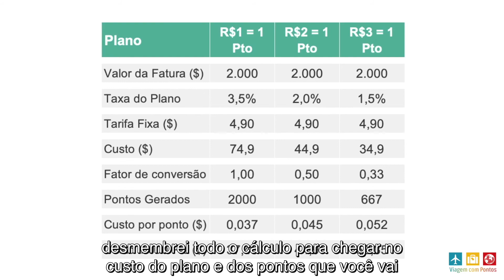Vale a pena acumular milhas Livelo no Digio Club?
Participe da Maratona das Milhas e nunca mais pague caro nas suas passagens aéreas!
Veja a avaliação que eu fiz sobre o Digio Club, um Programa de Fidelidade do cartão Digio, vinculado à Livelo.